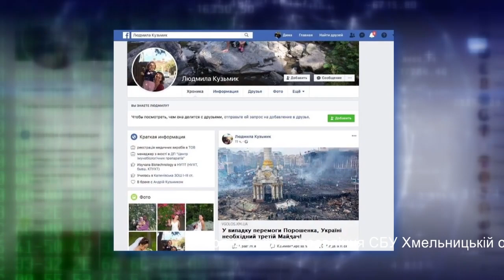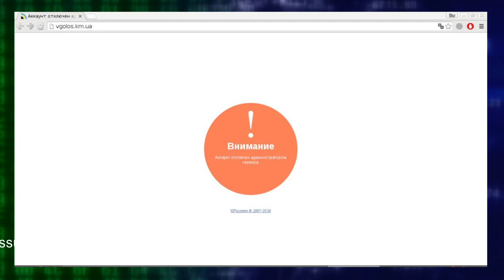ТВ7+. Вибори Президента стали черговим каталізатором російської агресії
ТВ7+.  Вибори Президента стали черговим каталізатором російської агресії в нашому інформаційному просторі. У Службі безпеки України кажуть, ворожі пропагандисти створили цілу сітку інтернет-ресурсів, метою яких є загострення ситуації в державі. Діяльність одного з них припинили і на Хмельниччині.